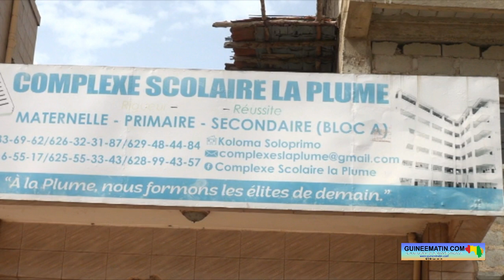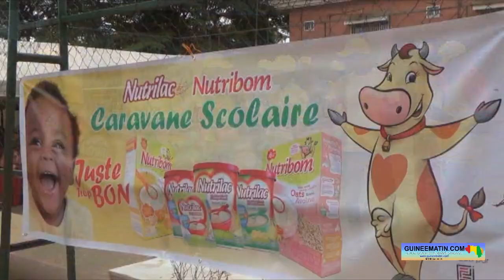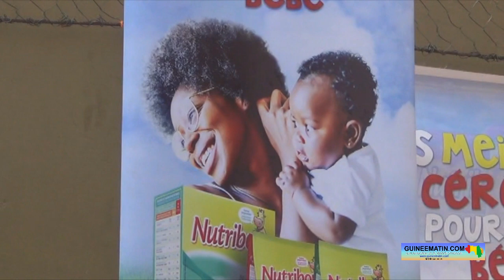🔴Complexe Scolaire La Plume: encadreurs et élèves finissent l'année scolaire 2023-2024 en beauté